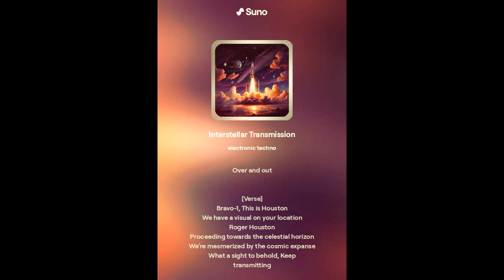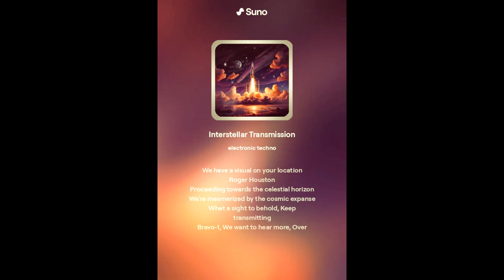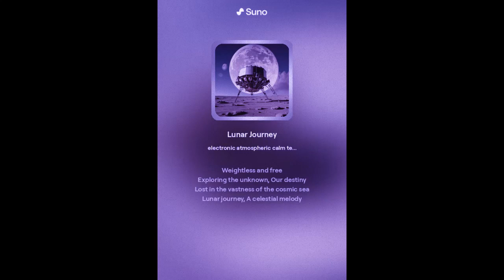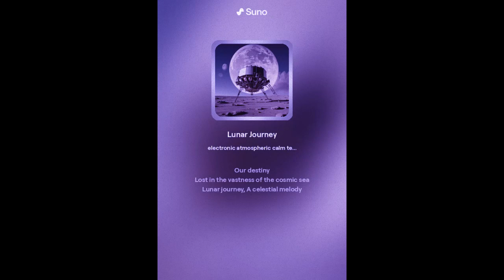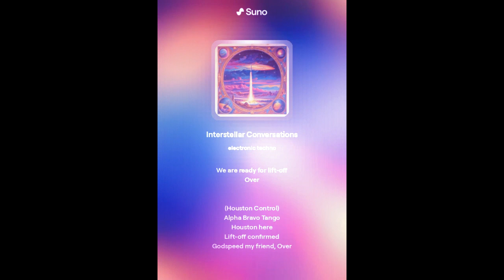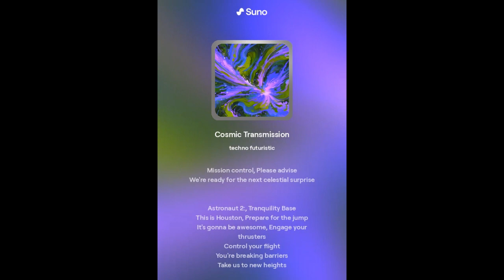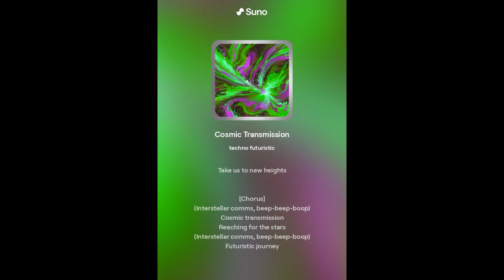Apollo 3️⃣.1️⃣4️⃣♾️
[Like√ • §hare • €omment • Sear¢h × {Tweet}] = π/Algorithmic_Boost°^77.7🍀✓